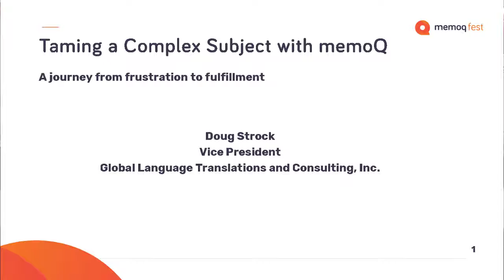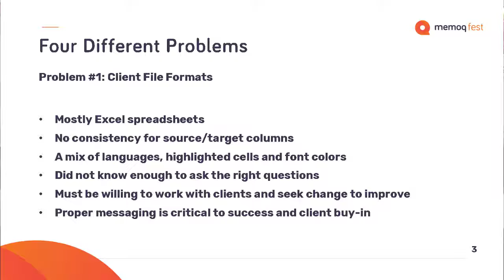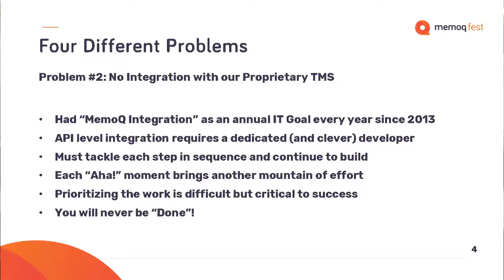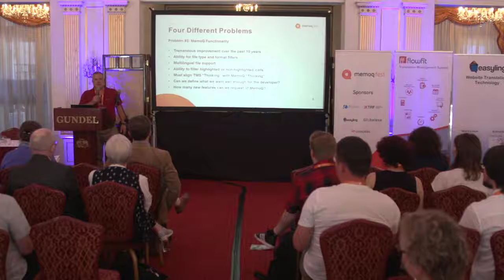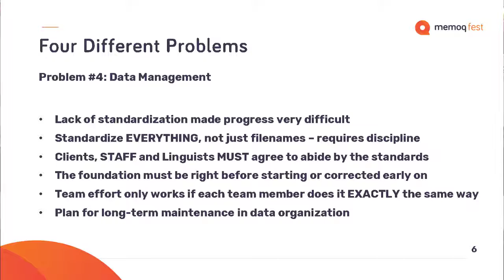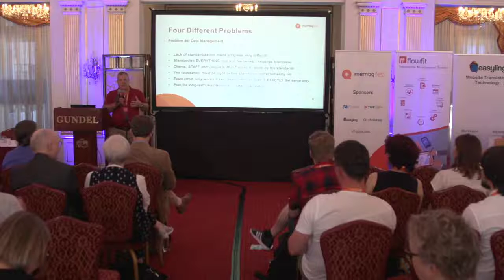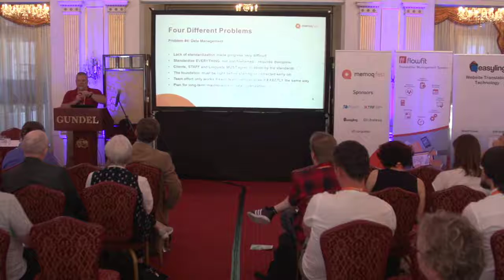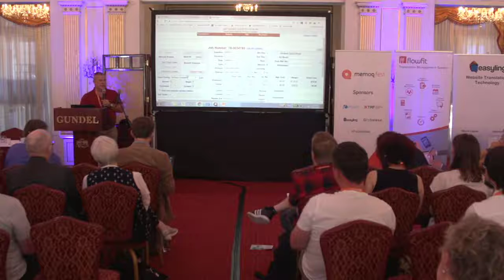Taming a complex subject with memoQ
Since 2008, one of our corporate objectives has been to integrate our TMS with memoQ. In 2017, that finally became a reality. We are using many features and capabilities of memoQ for the first time, which is resulting in a long list of bug fixes and suggestions for improvement going back to Kilgray. We are also coordinating with clients to improve file format consistency from them, which facilitiates easier uploading into memoQ without the need for preparation work. Our data management has become much more standardized and we now have a naming convention that is scalable and easily implemented. There is no shortcut for the content management of the TMs, and that will continue to be a challenge, however, the TM naming convention and structure allows for better, more accurate updates over time without contaminating existing TMs. In 2018, we find there is still work to do in order to put the foundation under the integration and create a unique capability with the industry. Our goal is to have as much chemical safety regulatory information available as possible, sourced to the exact regulatory reference where it originated, and available for any project requiring that information automatically.